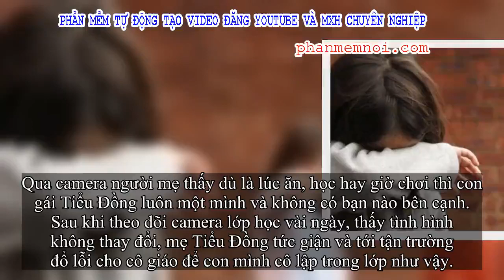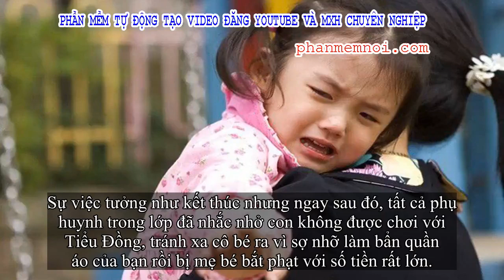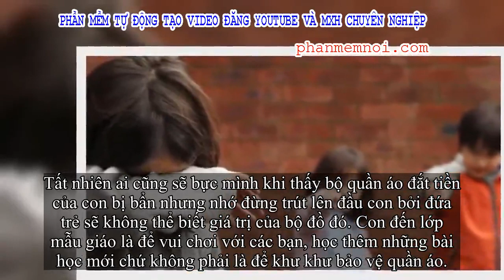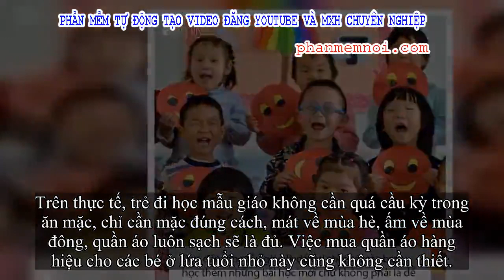✅ Con gái bị cô lập trong lớp mẫu giáo, mẹ đổ lỗi cho giáo viên nhưng kết cục lại khiến mẹ không nói